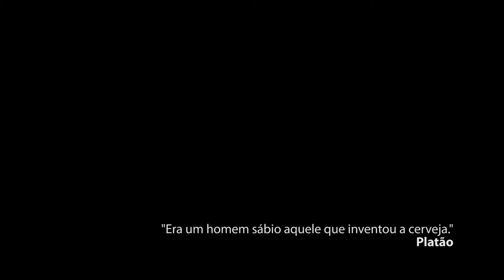Appia | Cevejaria Colorado | Uma Cerveja Por Dia #0029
Um dos mais clássicos rótulos da Cervejaria Colorado: Appia - uma tradicional Weizenbier, a clássica cerveja de trigo alemã, aqui apresentada com um toque especial de um ingrediente brasileiro, o mel de laranjeiras.

Rótulo: Appia
Cervejaria: Cervejaria Colorado
Grupo: AmBev / AB-InBev

País: Brasil
Estilo: Hefeweizen

ABV: 5,5%
IBU: N/A

Temperatura: 5°C – 7°C
Copo: Weiss